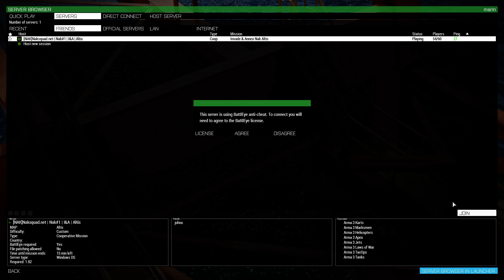lets play arma 3 w/ friend